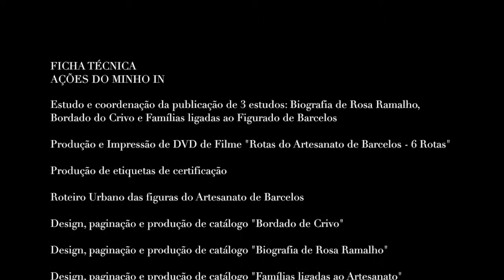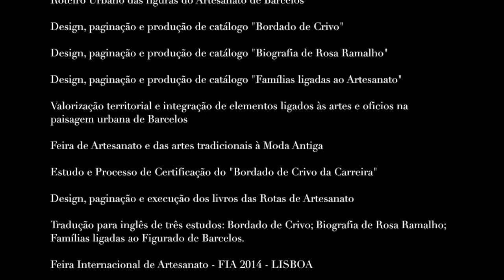Barcelos Minho In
Algumas ações do Minho In em Barcelos.
Projeto artes e ofícios tradicionais
Artes e produtos tradicionais
Olarias de Barcelos